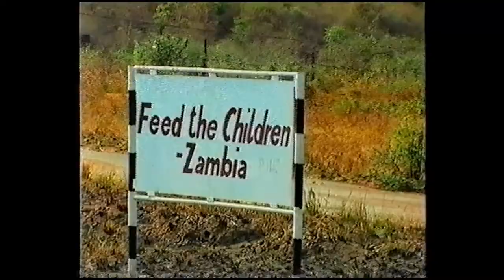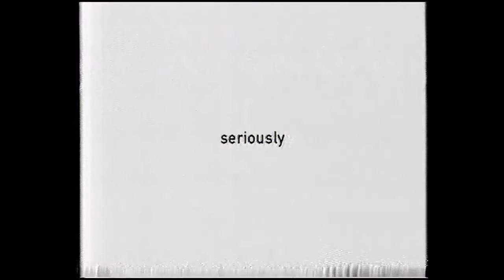Old Aussie TV commercials 3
A selection of ads taken from Channel 10 Adelaide around November/December 2004. Ripped from VCR.

This lot are mostly upcoming show promos, taken from an all-night Seinfeld marathon with few ad breaks.

10 hour Long Play so the quality isn't great.

0:00 Summerland
0:15 Text FLIRT
0:30 Jay-Z + Linkin Park - Collision Course
0:45 Law and Order
1:00 Hannibal
1:15 One Tree Hill
1:45 Network promo (neighbours?)
2:15 The Guardian
2:45 Gretel's gang and the African wave
3:15 All Aussie Adventures + Just Shoot Me
3:45 X-Factor auditions
4:15 Network promo
4:46 Everybody loves Raymond
5:01 The OC Reloaded
5:16 Girls night in (The OC + Oprah's Hollywood makeovers)
5:46 Simpsons + Just Shoot Me
6:16 Law and Order Criminal Intent + NCIS
6:46 Station ident (Neighbours)
6:56 Station ident (All Aussie Adventures / Russell Coight)